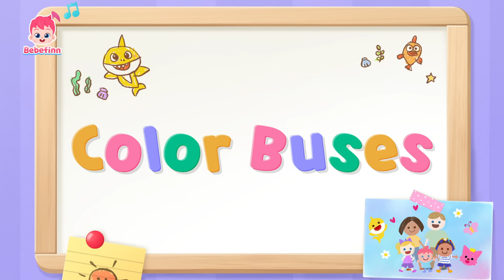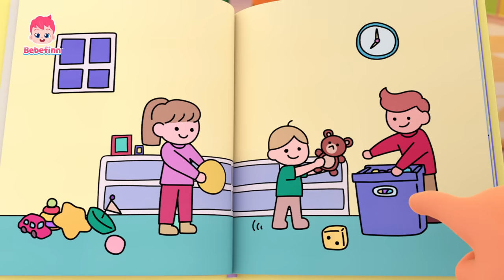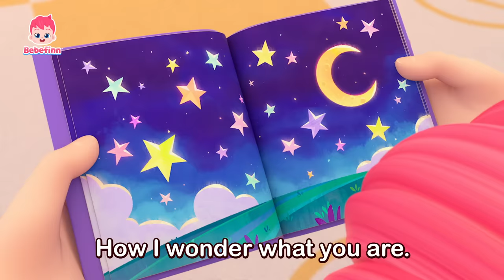💩 Poo Poo And Boo Boo | Healthy Habit Songs | Play at Home with Bebefinn | Nursery Rhymes for Kids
★List of Songs
00:00:00 Peek-a-Poo BOO!
00:00:13 Poo Poo Song
00:03:12 Boo-Boo Song 2
00:06:18 Yes, Yes, Potty Party!
00:09:07 Boo Boo Song
00:12:12 Peek-a-Boo Song
00:15:19 Ten in a Bed
00:18:23 Bath Song
00:21:20 Sorry Song
00:24:21 Color Buses
00:27:12 Bebefinn Is Sick
00:30:12 Yummy Yucky Song
00:33:11 Fruit Juice Song
00:36:07 Pat a Cake
00:39:07 Ten Little Buses
00:42:10 Thank You Song
00:45:03 Good Morning Song
00:48:06 Good Night Song
00:51:10 Good Evening Song
00:54:13 Bedtime Song
00:57:41 No, No, Vegetables!
01:00:32 Have You Ever Seen a Tail?
01:03:30 Tidy Up Song
01:06:35 I Spy Song
01:09:41 Brush Your Teeth